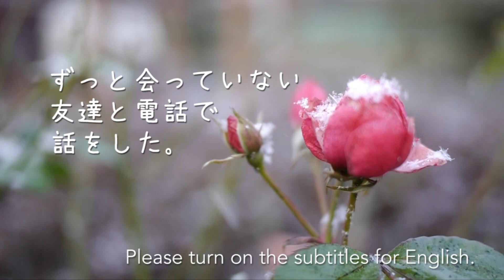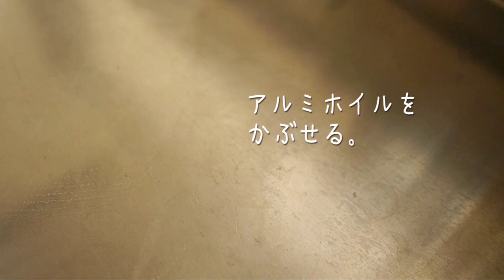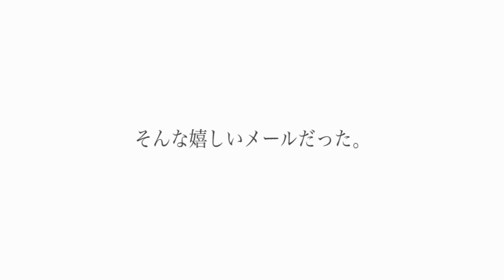【好きだったものがある日突然食べられなくなった】友達へ…「遅延型アレルギー」でも安心して食べられる『濃厚本格ブラウニー』|バレンタイン brownie vegan | morinokomepan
遅延型アレルギーになった友達のために作ったレシピ。
チョコレート、小麦粉、卵、乳製品、大豆、全て使わず
濃厚本格チョコブラウニーができちゃいました！

作り方も、１ボウルですごく簡単。
今回はオーブンもいりません。

大切な人へ、そして自分へのご褒美にぜひ作ってみてください♪
バレンタインにも♡

▫️バナナ　１本(小さめだと２本/ 約120g)
▫️水　10g〜30g ※調節
▫️きび砂糖　20g※何でも可
▫️メープルシロップ　20g※他のシロップも可
▫️ラム酒　10g(お好みで)
▫️無臭ココナッツオイル 50g※液体で使用
▫️アーモンドプードル　20g※省略可
▫️ココア　30g
▫️米粉 60g※何でも可

順番に混ぜて、型に入れてトースターで焼きます♪

→バナナはさつま芋でも代用できます‼︎
→2本分をオーブンで焼いたら、ガスオーブンのは170度で15分。（電気オーブンは180度18分）でした◎焼けた？少し半生？くらい￼が冷やすとしっとりして美味しい！

《使用した材料はこちら》

『米粉（製菓用）』
アマゾン

『アーモンドプードル』
アマゾン

『メープルシロップ』
アマゾン

『ラム酒』
アマゾン

『砂糖』
アマゾン▶︎

『ココナッツオイル無臭タイプ』
アマゾン▶︎

『ベーキングパウダー』
※一部膨らみが悪いものがあります。
かならずコーンスターチ26%配合のものを選びましょう。

｡・ﾟ・。｡・ﾟ・。｡・ﾟ・。｡・ﾟ・｡・ﾟ・。
▼English here!
This brownie is gluten free, egg free, dairy free, soy free (vegan).It's really rich taste and yum!!!please make this for your lover or yourself as a Valentine gift♡

【recipe 】 (1g=0.353oz)
▫️one banana(about120g)
▫️15g Water
▫️20g Sugar
▫️20g maple syrup
▫️10g Rum(as you like)
▫️a pinch of salt
▫️50g coconut oil(odorless/liquid)
▫️20g Almond flour
▫️30g Cocoa

※Banana can be replaced by sweet potatoes!!